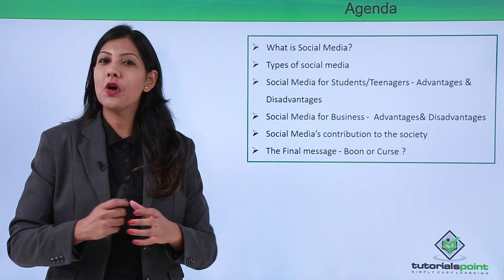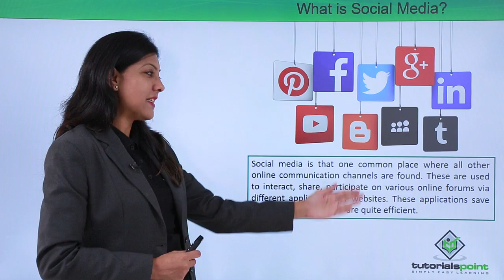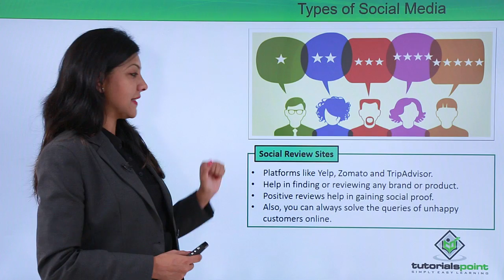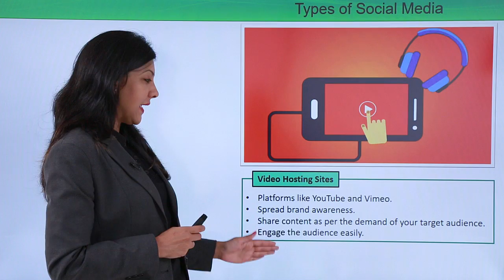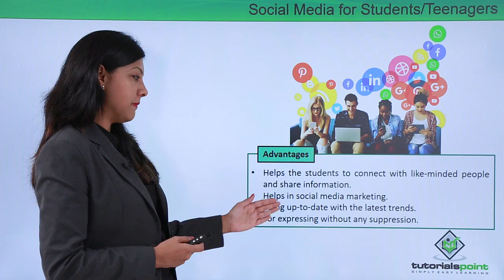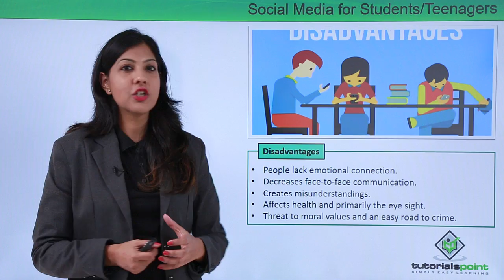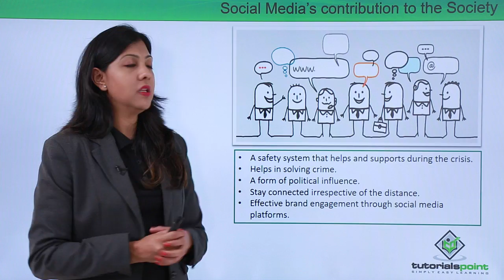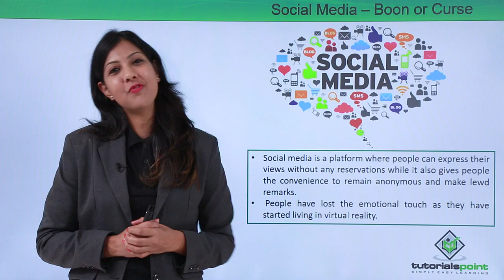Social Media Boon or Curse | Empowering Oneself and Teams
Empowering Oneself and Teams - Social Media Boon or Curse,
Lecture By: Ms.Richa Maheshwari, Tutorials Point India Private Limited
In this video, you will learn about Social Media Boon or Curse.
Quality Learning to UPSKILL yourself only at TutorialsPoint.

Social media can be both a boon and a curse. However, it also brings negative effects like addiction, spreading misinformation, and affecting mental health. The impact of social media depends on how responsibly it is used balancing its advantages and avoiding its harmful effects.